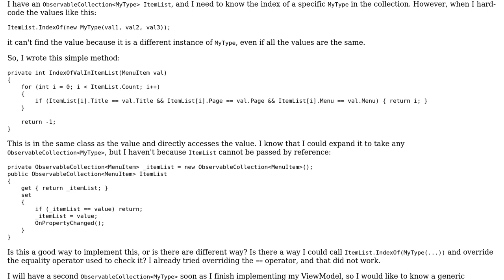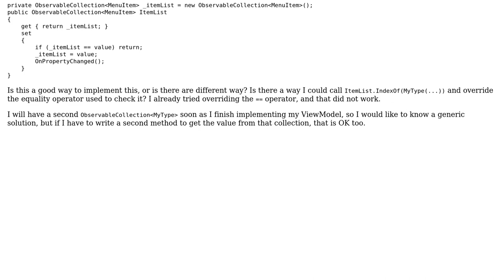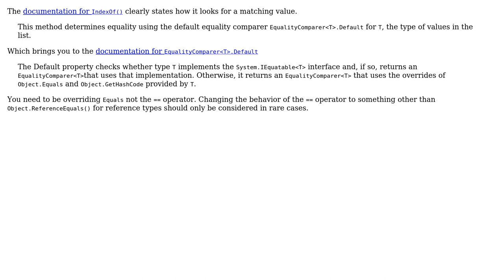Code Review: Get index of value in ObservableCollection